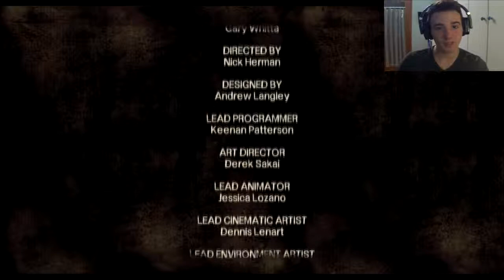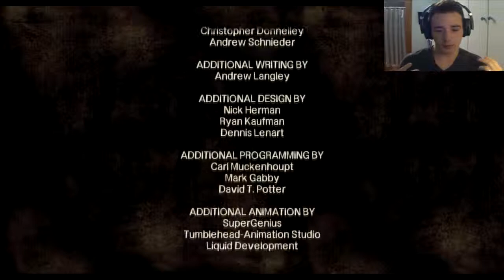The Walking Dead - Episodio 4 #7 Ce la faremo mai a scappare? Io non credo... ._.